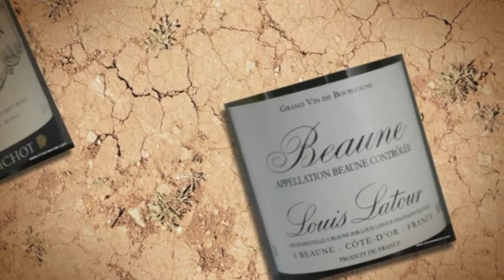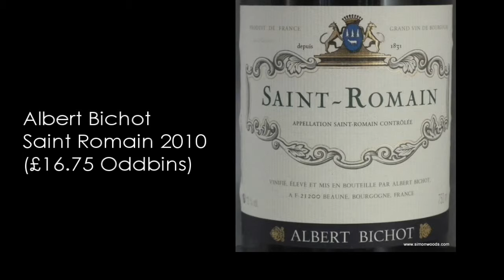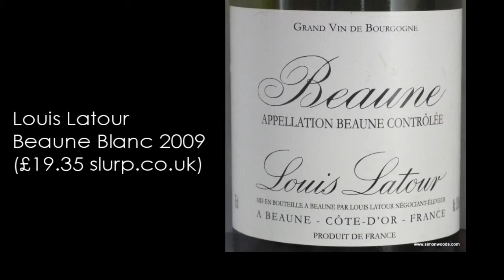Wine with Simon Woods : Four White Burgundies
Four white Burgundies - what impression do they make on Simon Woods?